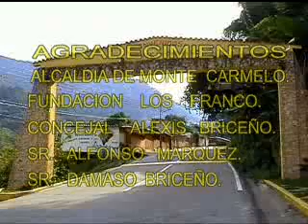Monte Carmelo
Monte Carmelo_Trujillo_Venezuela, tierra de mis ancestros : Teresa, Anatolia, Maria Baudilia